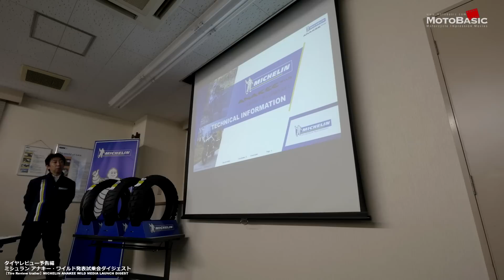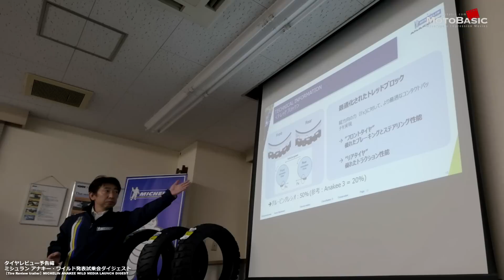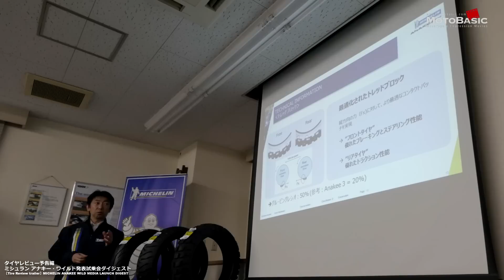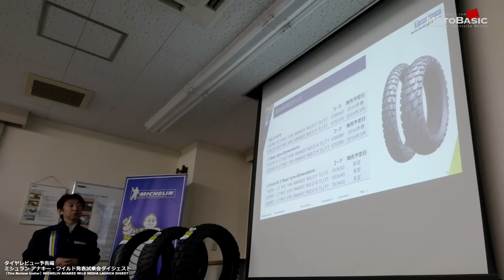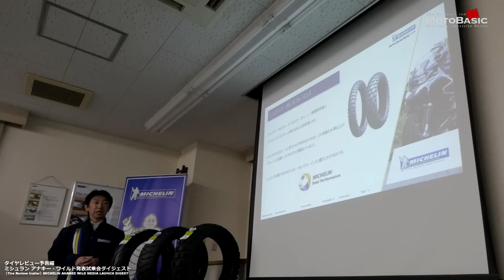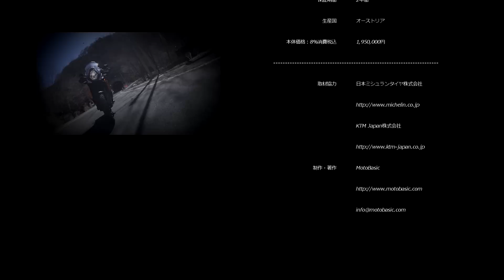ミシュラン アナキー・ワイルド発表試乗会ダイジェスト MICHELIN ANAKEE WILD MEDIA LAUNCH DIGEST KTM 1190 ADVENTURE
ミシュランが発売した新作タイヤ、ANAKEE WILD（アナキー・ワイルド）の試乗レビュー予告編として、メディア向け発表試乗会の模様をダイジェストでお送りします。

このタイヤの特長は、オフロード性能を実現した上で、オンロード走行のためのグリップ性能や耐摩耗性、ウェット性能、快適性を追求しているということ。つまり、オンロードタイヤとしての性能をベースにしてオフロード性能を付加している通常のオンオフタイヤとは開発の優先順位が逆なのです。

性能追求の割合はオフ50％、オン50％とされ、当然のことながらオフロードでは従来のツーリング向けデュアルパーパスタイヤとは次元の異なる性能を発揮。その一方でオンロード性能が犠牲になっていないのも事実で、グリップ力、ハンドリング、ブレーキ性能、安定性、耐摩耗性などが高い次元でバランスしているのも大きな魅力です。

そして、アドベンチャーモデルのオーナーであれば誰もが一度は憧れるオフロードテイスト満点の外観が、このタイヤを装着しただけで実現するというルックスのカッコよさも注目ポイント。

今回チョイスしたテスト車両はKTM 1190 ADVENTURE。これがまた良いバイクで、公道とテストコースを500Kmも走ってしまいました。

このANAKEE WILDの詳しい使用感については近日公開の試乗レビュー編にてお送りします。

【関連ページ】
日本ミシュランタイヤ　アナキー・ワイルド ニュースリリース

【映像制作・配信】
MotoBasic

下記リンク先のフォームよりリクエストをお寄せください
今後の動画制作に反映させていただきます